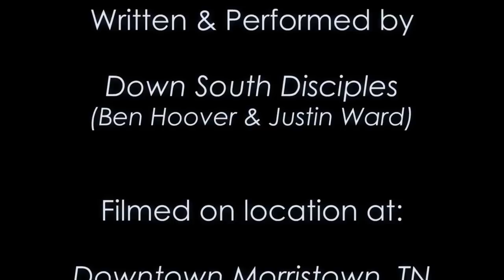Down South Disciples - Laodicea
This is the first music video for Down South Disciples.  for more information and booking.

Video produced by Truly Blessed Media, directed by Pastor J. for information about videography for your ministry.